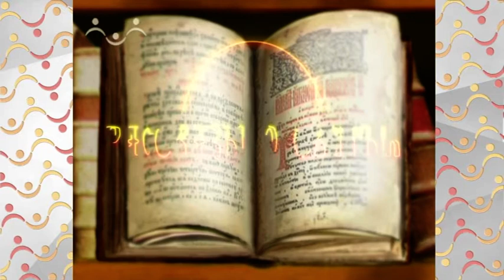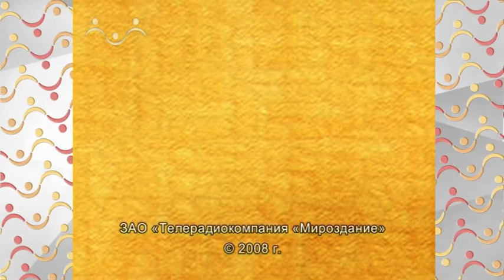Рассказы о Святых. Преподобная Досифея Киевская